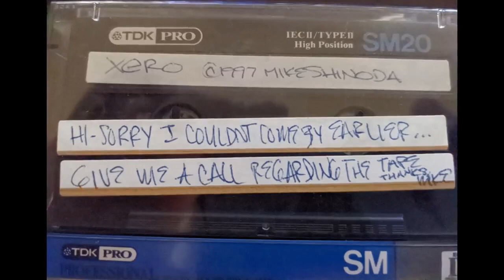"Stick N' Move" - Xero (Linkin Park) [Snippet]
"Stick N' Move" from Xero (A&R Demo Tape) [1997] by Xero (Linkin Park)
I don’t own any rights to the original video or audio.

Tracklist:
1. Dialate (not in this video)
2. Fuse (not in this video)
3. Deftest (not in this video)
4. Stick N' Move